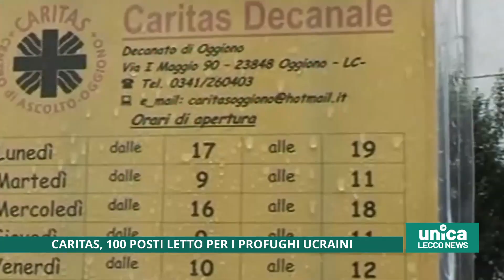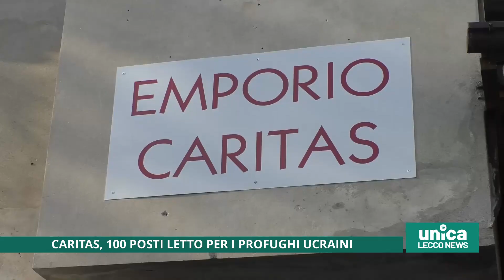Caritas, 100 posti letto per i profughi ucraini